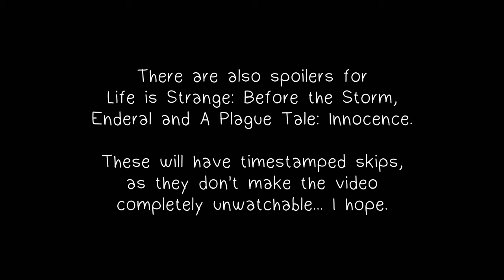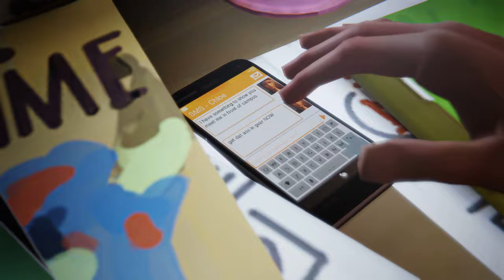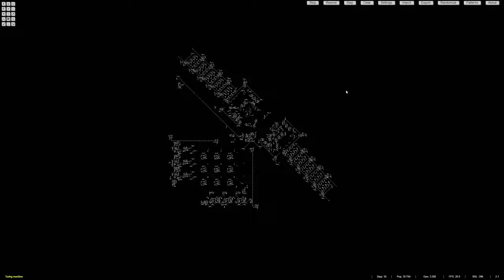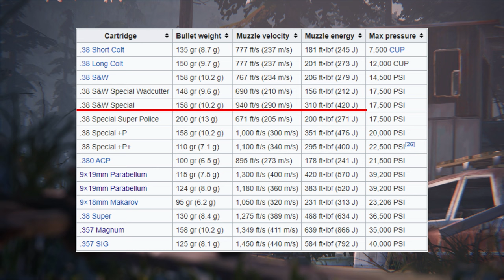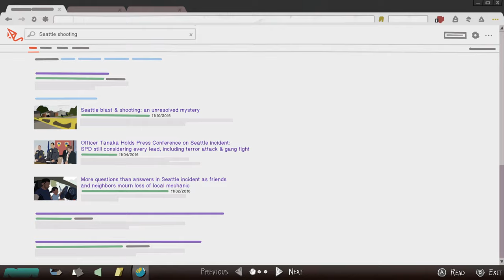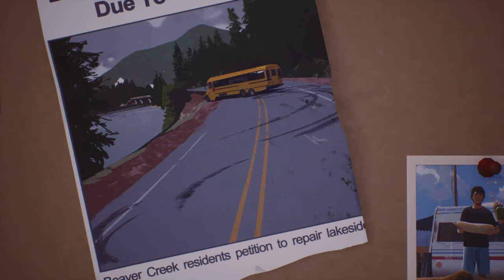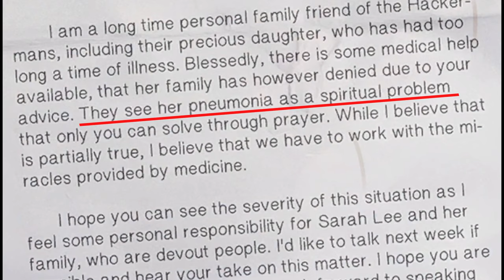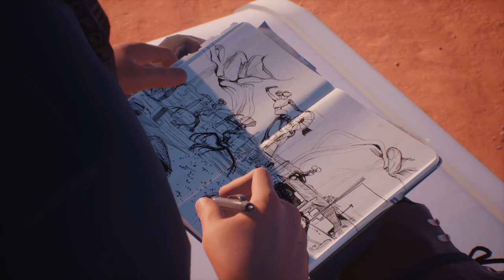Life is Strange Lost Its Essence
This is not a straightforward review or critique, it's a look at the admirable qualities of Life is Strange and how DONTNOD swapped them out to create the unrecognizable monstrosity that is Life is Strange 2. Whereas Life is Strange presented intriguing concepts like corruption of the mind, the deterministic universe, free will, and metaphysics, Life is Strange 2 focused on pushing a political narrative using a warped version of reality, which resulted in a rift in the fan base. How did Life is Strange fall so hard after initially creating a cult classic game, and what would a proper revival to the series entail?
There are several other discussions here, including but not limited to:
Life is Strange's emotional effectiveness
Cringe and unintended humor
Why Life is Strange is not woke
Ballistics
Moral philosophy under fatalism
Levels of normalcy in both games
Characterization in both games
Endings of both games
Life is Strange 2's moral decision making
Brotherhood
Problems with creating a highly unpredictable story
Real world events to show why Life is Strange 2 is sensationalized
Comparisons to Before the Storm and other games
Life is Strange: True Colors
Chapters:
00:00:00 Disclaimers
00:00:12 Establishing Intent
00:02:18 Appeal Against All Odds
00:03:35 A Sense of Normalcy
00:04:07 Max's Characterization
00:06:17 Chloe's Stagnation
00:09:59 Unnatural Dialogue
00:11:52 A Double Life
00:14:30 LiS Minor Themes
00:15:40 A Darker Coming of Age
00:17:12 Realization of Corruption
00:18:46 Choices and Consequences?
00:20:09 You Had No Choice
00:23:40 Better Is the Enemy of Good
00:24:51 A Deterministic Universe
00:26:10 A Taste of Free Will
00:28:59 The Fatalistic Model
00:33:55 Max's Free Will Visualized
00:36:03 Quantum Mechanics and Determinism
00:36:40 Fate Isn't Your Demise
00:39:49 Max's Development
00:42:12 Which Ending?
00:48:16 Flawed Execution
00:50:51 LiS Open Questions and Speculations
00:53:45 Enderal spoiler skip
00:56:03 LiS Political Themes
00:58:22 Anti-gun?
01:00:18 Before the Storm spoiler skip 1
01:02:50 Superfluous Ballistic Analysis
01:05:07 Chloe's Defense Scenario
01:10:07 Chloe's Judgment
01:11:16 More LiS Political Themes
01:14:53 Setting Differences Aside
01:16:54 Filling a Husk
01:21:16 Before the Storm spoiler skip 2
01:21:37 Impact of the Ending
01:22:44 LiS 2 Similarities and Improvements
01:24:31 Fleeting Normalcy
01:26:32 Let's Leave
01:27:23 Before the Storm spoiler skip 3
01:28:47 A Nonsensical Motivation
01:36:14 Problems With a Changing Setting
01:38:28 Yawn
01:40:15 Daniel's Gooberism
01:42:32 A Plague Tale: Innocence spoiler skip
01:43:53 LiS 2 Philosophical Themes
01:44:42 Chaos Management
01:47:30 Shaping Morality
01:49:31 Brotherhood, but Is It Good?
01:51:19 LiS 2 Political Themes
01:51:54 Destruction of the Nuclear Family
01:54:11 Illegal Immigration
01:55:07 Racism
01:55:59 Authority Bad
01:56:26 Scenes Showing Political Themes
01:57:08 Gas Station Owner
01:58:21 Journalist
01:59:26 The Reynolds
02:00:17 The Eriksens
02:00:32 Finn, Cassidy, and Nick
02:03:49 Pot Farm
02:05:06 Sand Owners
02:07:10 The Evangelists
02:08:00 Away
02:08:35 The Wall Vigilantes
02:10:46 Jail
02:15:06 Research on Border Vigilantes
02:18:31 Border Crossing Woes
02:20:19 A Pattern of Good and Evil
02:22:13 Anarchy in the USA?
02:23:12 The Disclaimer Cop Out
02:24:31 No Room for Dissent
02:25:46 No Escape
02:26:27 Emptying the Husk Once More
02:29:43 Regaining the Essence
02:33:34 True Colors
02:34:32 Opening the Discussion